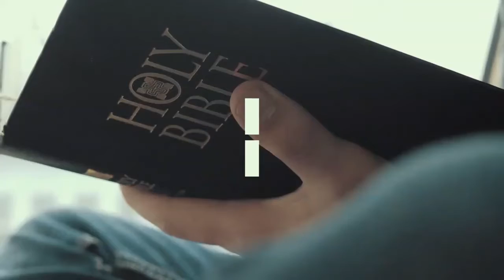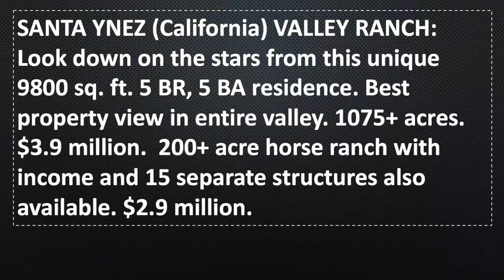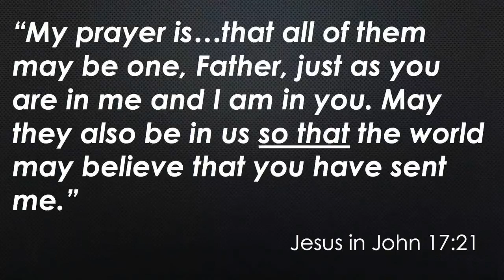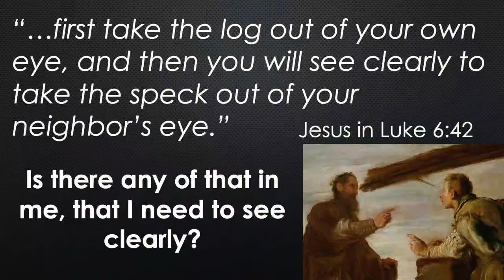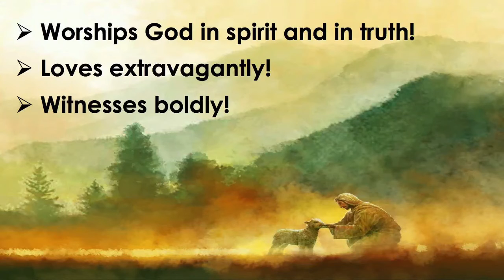Lent series, Part 3: Reflect (sermon only)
My mom raised a “thinker.”  I guess there were too many times when she told me to, “go to your room and think about what you just did!”

The first time this happened, I didn’t realize she expected me to actually report back my thoughts.  In the same way, Jesus expects his followers to think about…to reflect upon…our lives, our words, and our actions.

This weekend, we explore what’s next for the church, and reflect on what God is inviting us into as we meditate on Luke 6:37-42 and the “plank” in our own eye.